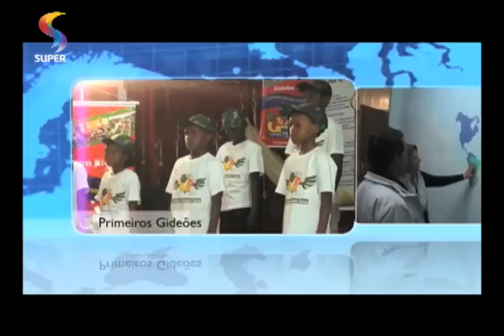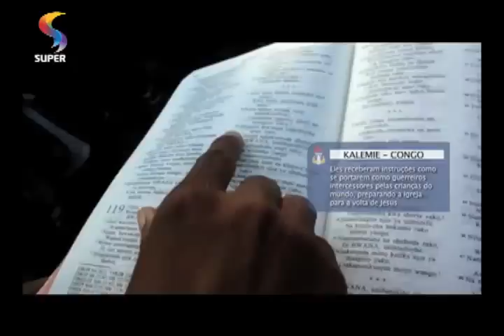OS GIDEÕES - Gideões Mirins no Congo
Em missão na República Democrática do Congo, a equipe do ministério Gideões Mirins organizou uma festa culto para consagrar as primeiras crianças que farão parte do ministério no país.
REDE SUPER